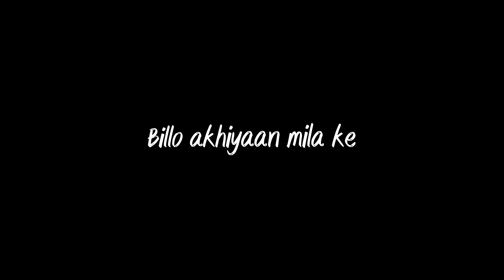Kalaastaar | Honey singh | lyrics video | vt status | whatsapp status video | Black screen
IMPORTANT NOTICE: These All Things Are Copyrighted. All Right To above Music Label & No Copyrights Infringed